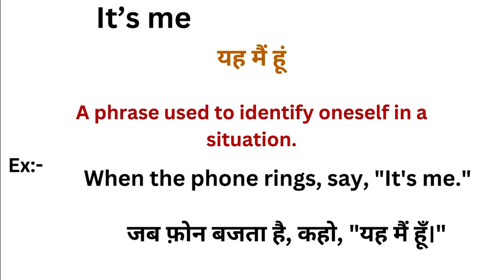It's me meaning in hindi | It's me ka matlab kya hota hai | Word meaning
It's me in hindi
It's me ka matlab kya hota hai
english to hindi
word meaning
what is it's me
It's me हिंदी अर्थ